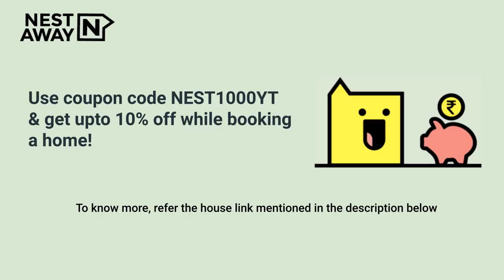1 BHK Flat for rent in Bangalore | Doddathoguru | Bachelors/Family | Zero Deposit | 7406134488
1 BHK Flat for rent in Bangalore | Doddathoguru | Bachelors/Family | Zero Deposit | 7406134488

Here is a video tour of the Nestaway House - 268280 located at Neeladri Nagar, Doddathoguru, Bangalore. This house is ideal for bachelors/family looking for a flat for rent in  Doddathoguru Bangalore.

It is a Semifurnished house with a Spacious Living Area, Modular Kitchen and Highly Ventilated Property, Geyser and has Common Bathroom.

Living Room- 00:00
Kitchen - 00:15
Bedroom- 00:22
Common Bathroom  - 00:37
Nestaway Offer : 00:47

Property is close to Achievers sports academy